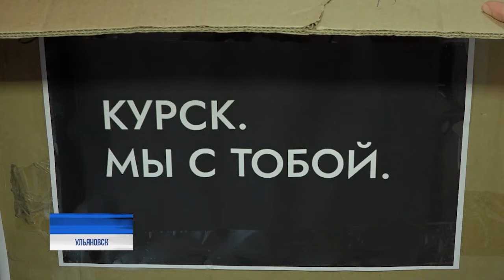Курск, мы вместе!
Беспрецедентная по наглости и жестокости атака: уже третьи сутки обстановка в Курской области остаётся напряженной. Продвижение противника вглубь российских территорий удалось остановить. В регионе действует режим чрезвычайной ситуации, многие мирные жители вынуждено покидают свои дома.

Сейчас не время отводить глаза в сторону. Готовность прийти на помощь выразила вся Россия. Вместе со всей страной жители нашего региона чётко дали понять — мы в стороне не останемся.⠀⠀⠀⠀⠀